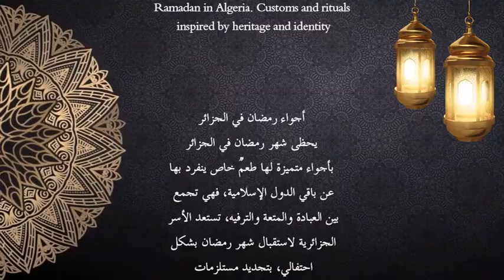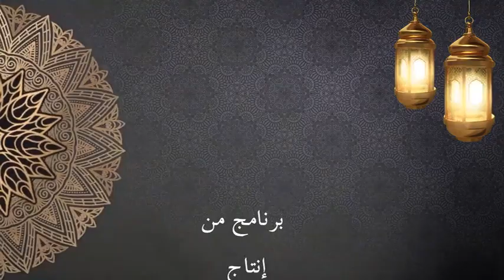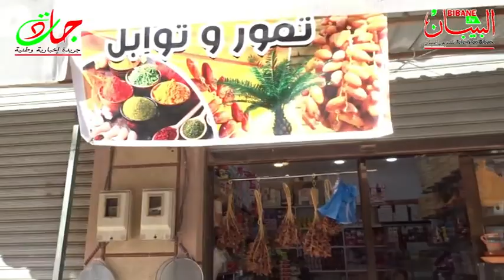11° Partie - أجواء رمصان في رأس الوادي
11°  Partie - أجواء رمصان في رأس الوادي